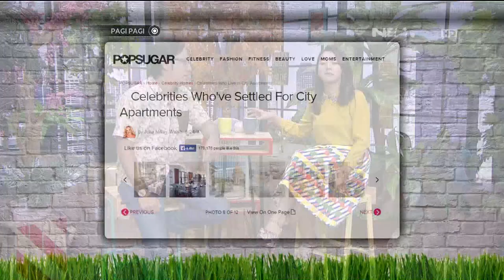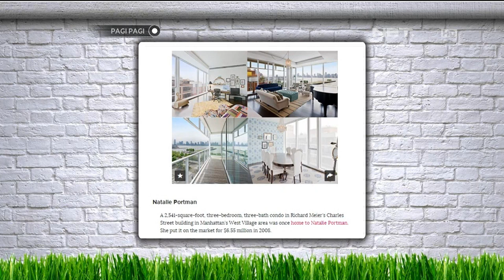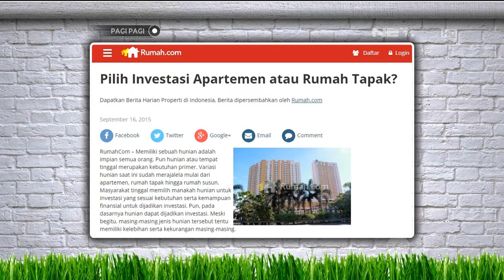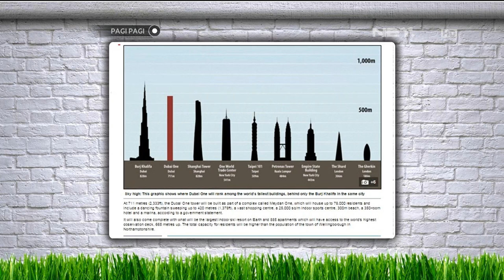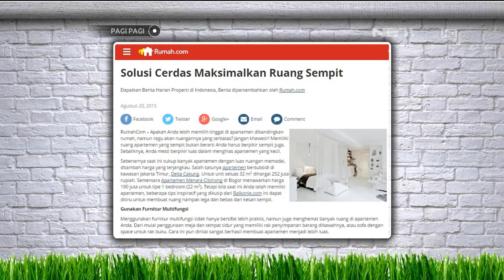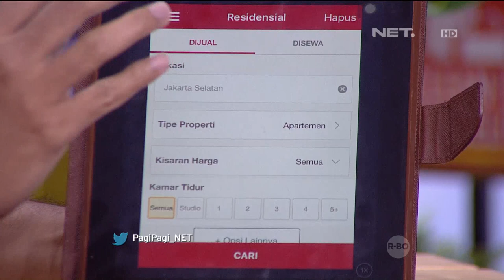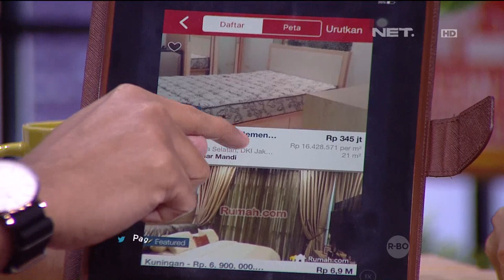Solusi Cerdas Memaksimalkan Ruang Sempit di Apartemen - Pagi-pagi 2 Desember 2015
Andre Taulany dan Hesti Purwadinata punya solusi cerdas nih buat memaksimalkan ruang sempit di apartemen kamu